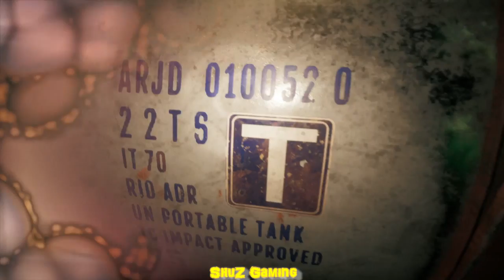Still Wakes the Deep - Oil Rig fill with Monster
ShuZGaming#9078